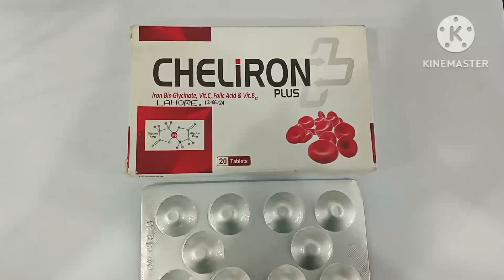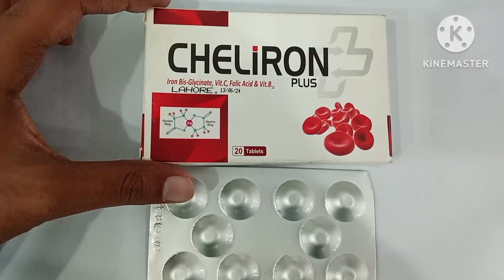Cheliron Plus Tablet Uses in Urdu|Cheliron Tablet Benefits|Cheliron Tablet Iron Supplements